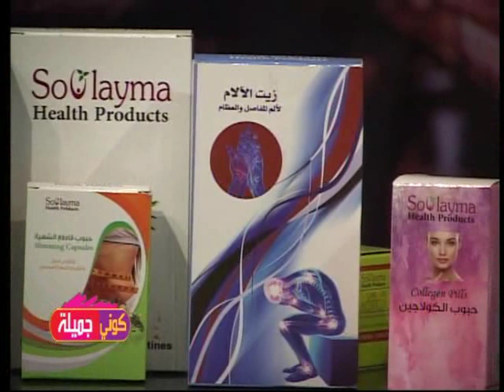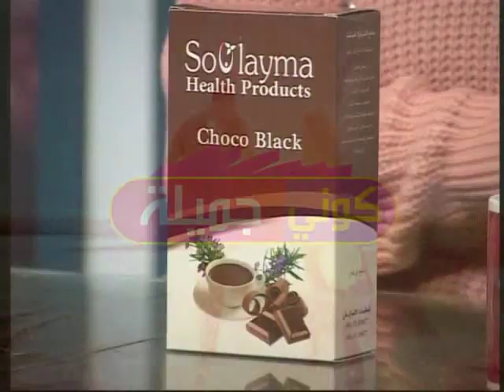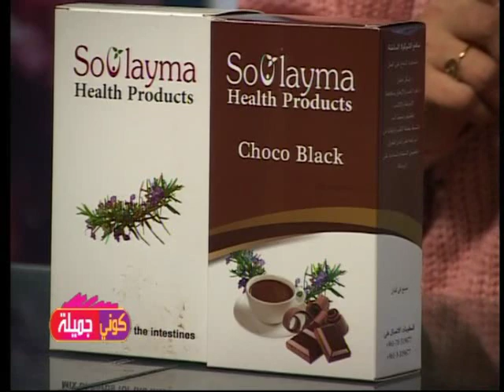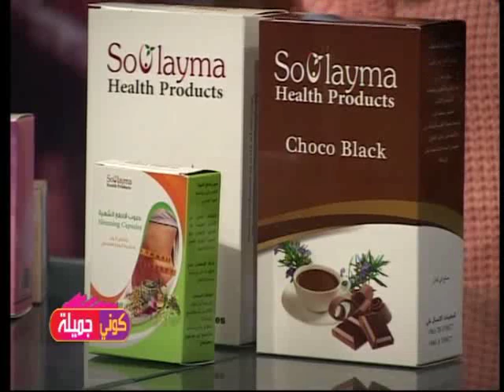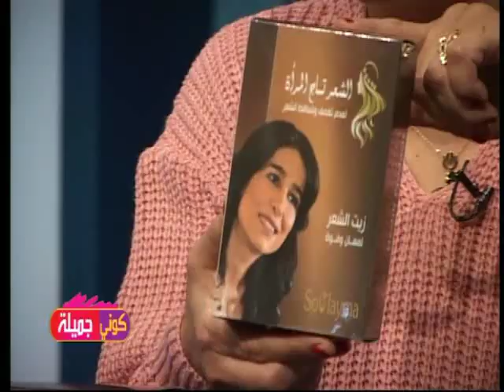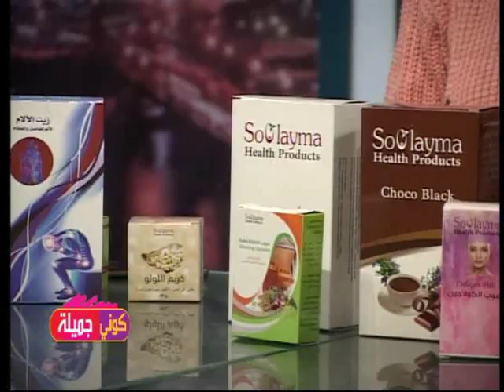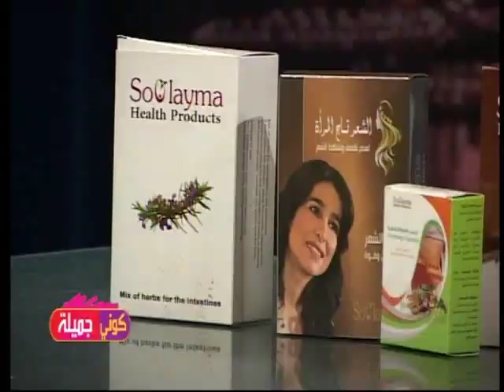كوني جميلة | وصفات طبيعية لتقوية الدماغ و الذاكرة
تقديم | د/ سليمة حرب..المحاضرة الصحية و الخبيرة بالطب الطبيعي